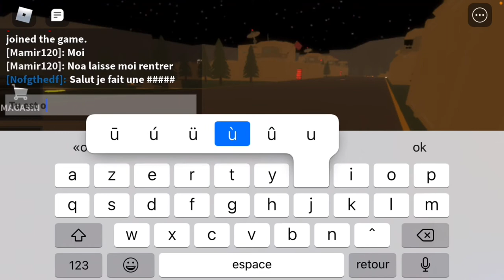Ma première vidéo ROBLOX sur YOUTUBE !!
Salut les amis, aujourd'hui je fais Ma première vidéo ROBLOX sur YOUTUBE !!